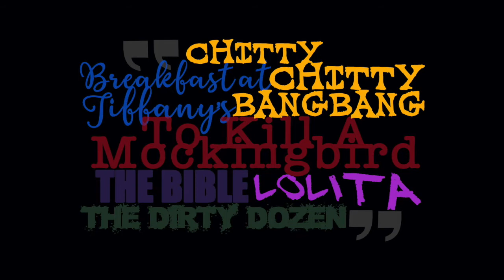13. Dementialand™: Birds Of Paradise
Activity Night at the Aged Oaks Nursing Pavilion takes a dark turn that banned Suzka from all social activities.

My name is Suzka. The writer, narrator and producer of the Dementialand Podcasts
Voices of Residents:  Albert Cristy and friend inside myself.

Based on the book: Wonders In Dementialand™